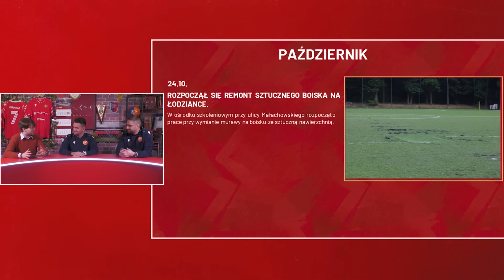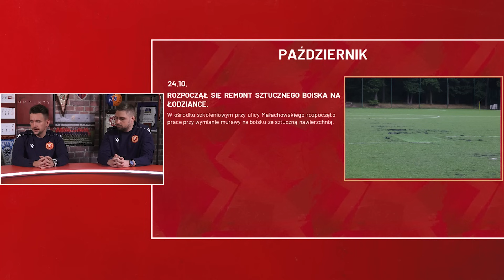Robotniczy Talk-Show #12 - Co słychać w Akademii Widzewa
W dwunastej odsłonie Robotniczego Talk-Show poświęconej Akademii Widzewa, zapraszamy na podsumowanie rundy z udziałem Aleksandra Stańczaka, menedżera Akademii Widzewa i Norberta Smorawskiego, koordynatora szkolenia.